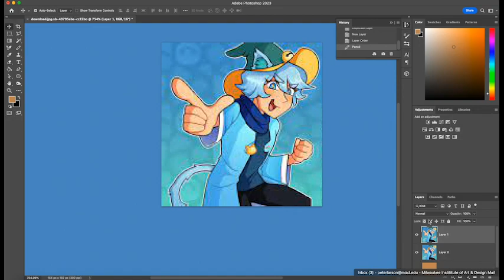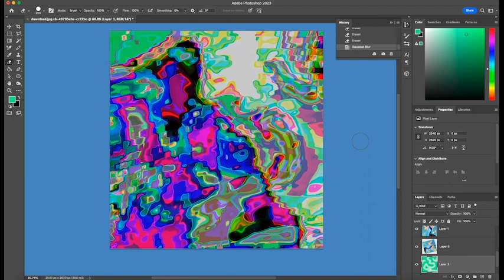SocksBScramble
Hehe, funny graphics go burrrr